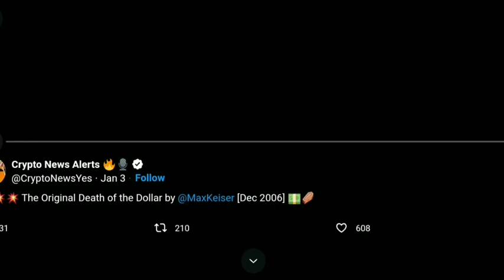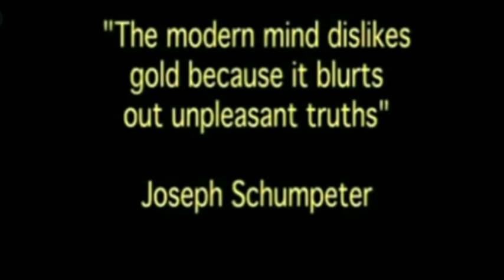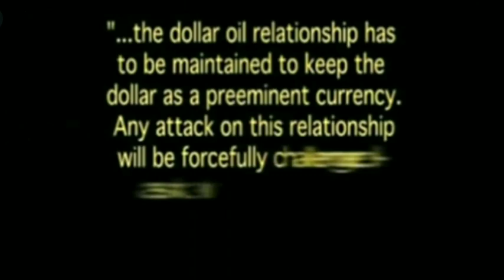The Hidden Secrete Of Inflation And Money Printing - Will Your Currency Survive